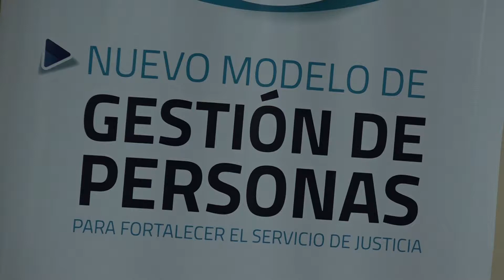Circunscripción de Alto Paraná llama a concurso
Mediante un llamado a concurso, la Circunscripción Judicial del Alto Paraná busca ocupar el cargo de actuario judicial en el área penal. Para ello se tomaron exámenes a 28 funcionarios de la sede judicial de la zona.